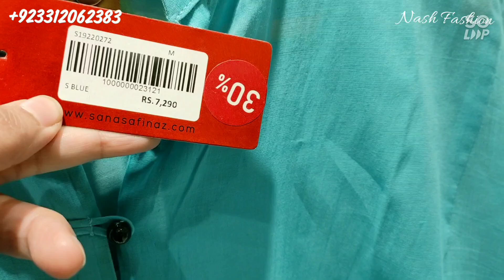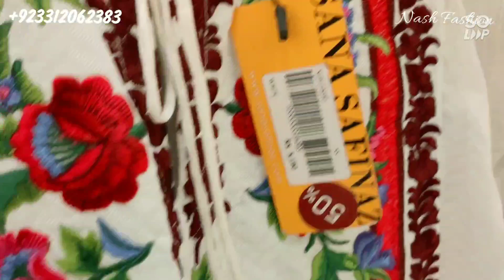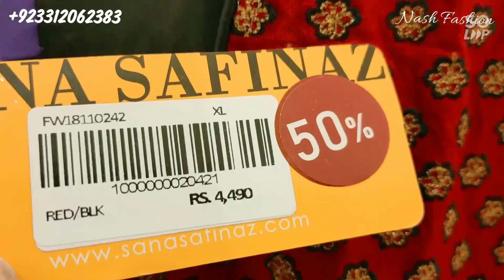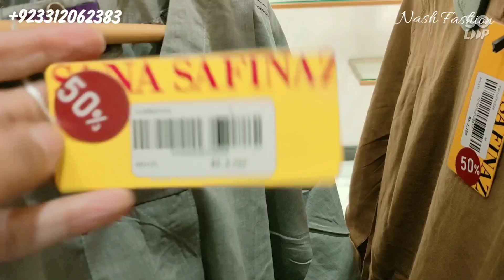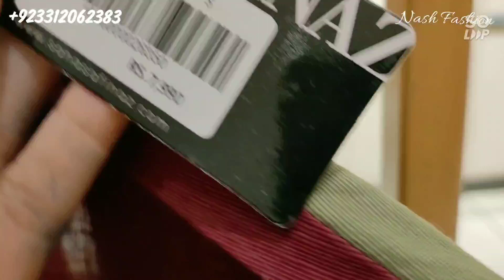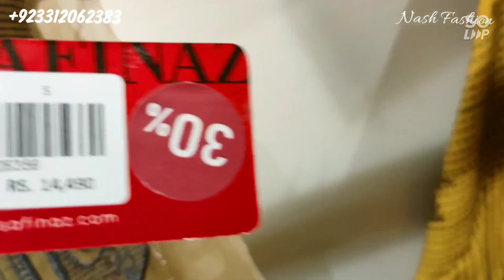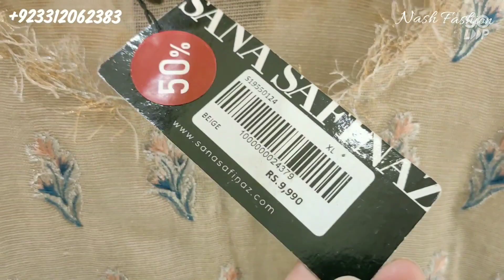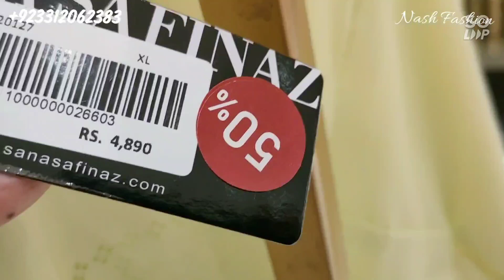Sana Safinaz Sale Ready to Wear 2020|Pret|Stitched End of Season Sale Flat 50% Off|Price|Today|Video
Sana Safinaz Sale Ready to Wear/Stitched/Pret 2020
End of Season Sale Flat 50% Off
Live Video From (SANA SAFINAZ) Store
Pret / Stitched (20%, 30%, 40%, 50%)
2pcs, 3Pcs Suits
Lawn, Cotton, Mid Summer, Cambric, Khaddar Fabric.

✈️ Worldwide Shipping